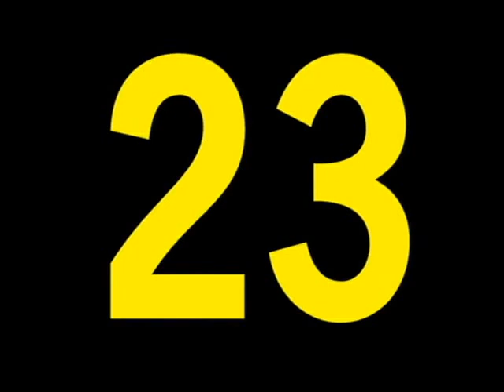CAMPANHA POLITICA JESUS ROMEIRO, PREFEITO CANINDÉ-CEARÁ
CAMPANHA POLITICA JESUS ROMEIRO